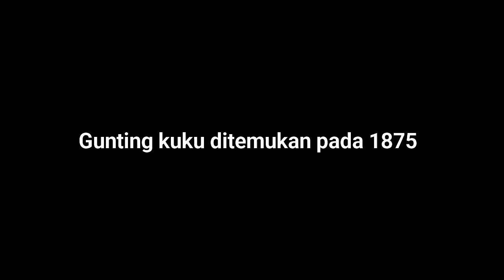Bagaimana Manusia Purba Memotong Kuku? Padahal Alat Pemotong Kuku Belum ada?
walaupun begitu, kuku manusia purba tidak terlalu panjang, dan selalu berada pada batas wajar, lantas bagaimana cara mereka memotong kukunya? apakah mereka menggunakan potong kuku versi jadul?

dan kenapa juga kuku itu tumbuh? nah!

Nah Jadi Begini...

Illustration Video From YouTube CC